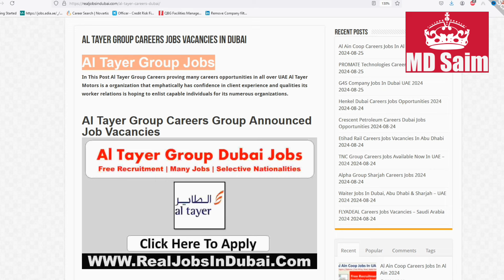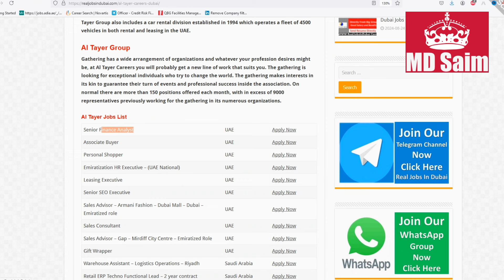Al Tayer Group Jobs In Dubai With Visa 2024